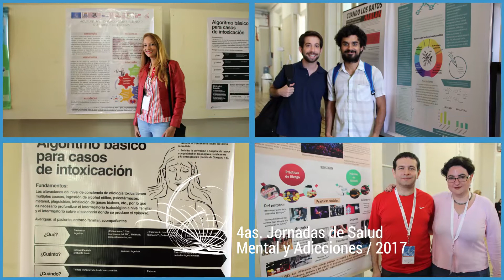4ta edición de las Jornadas Anuales de Salud Mental y Adicciones 2017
4ta EDICIÓN DE LAS JORNADAS ANUALES DE SALUD MENTAL Y ADICCIONES.
Con el objetivo de ser un referente nacional en Salud Mental, el Hospital Nacional en Red Especializado en Salud Mental y Adicciones "Lic. Laura Bonaparte" desarrolló el 19 y 20 de octubre las 4as Jornadas de Salud Mental y Adicciones bajo el lema Diagnóstico actual y desafíos en Salud Mental y Adicciones.